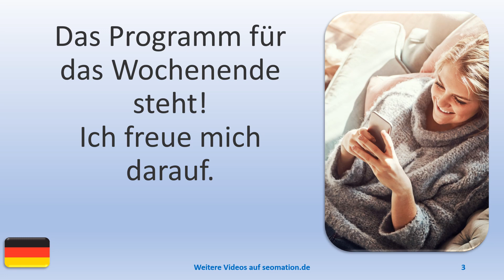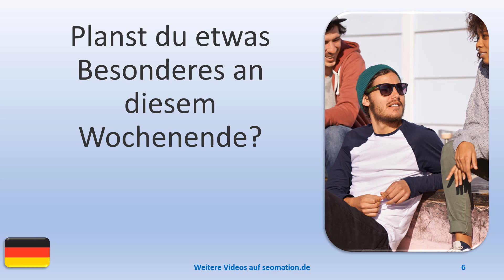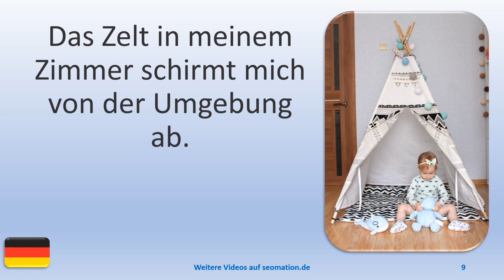▶️13506▶️Ich lerne Deutsch mit Texten und Bildern in unterschiedlichen Situationen.